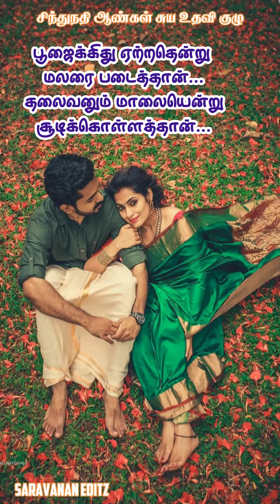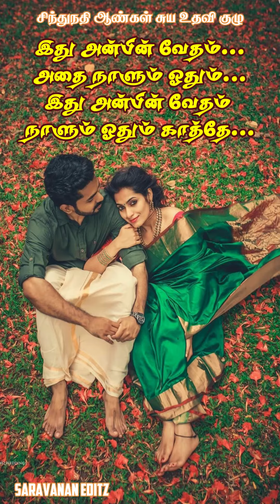Vaigai Nathi Oram Whatsapp Status Video30